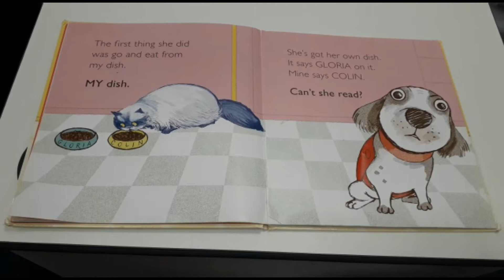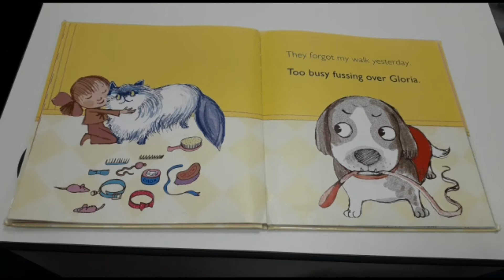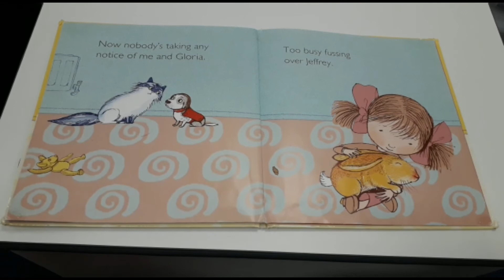I Don’t Like Gloria!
A jealous pup learns that rivals can become unexpected allies in a picture book loaded with preschooler appeal.

Written by Kate Umansky and illustrated by Margaret Chamberlain
Published by Walker Books.